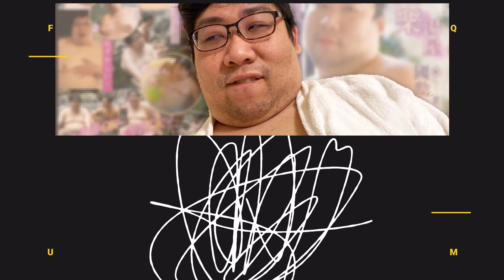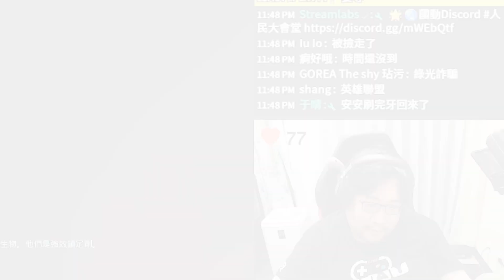【國動】你還是難逃法網的！終於抓到小龜就想配種？騎龍跋山涉水結果卻被詐騙？ EP.4 by U7 | 方舟：生存進化 ARK: Survival Evolved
【國動​】
滑鼠: Corsair IRONCLAW RGB
耳機: Corsair VOID PRO RGB
鍵盤: Corsair K70 RGB MK.2 SE
椅子: Corsair T2 Road Warrior
綠幕: Elgato
擷取卡: Elgato
實況控制器: Elgato